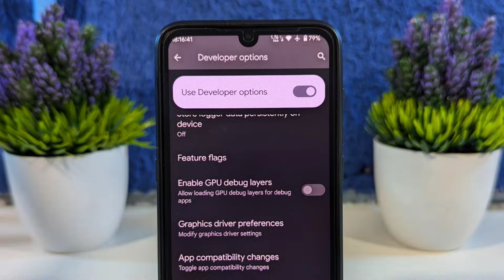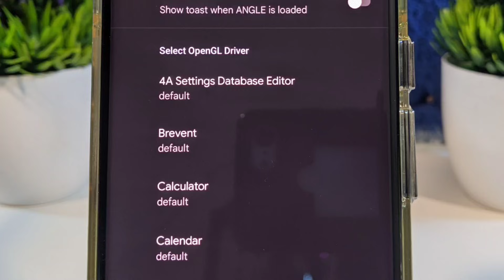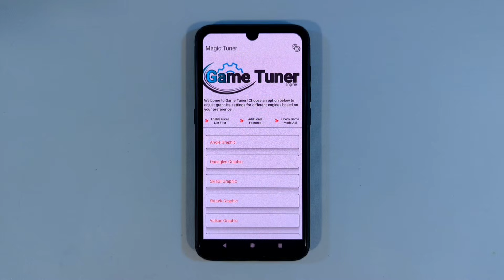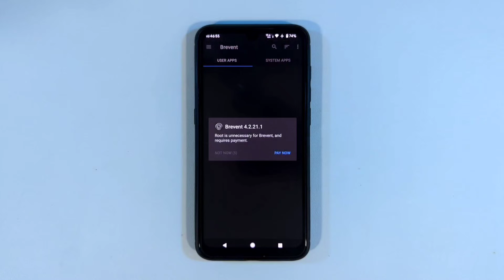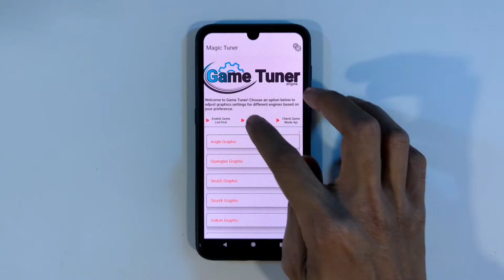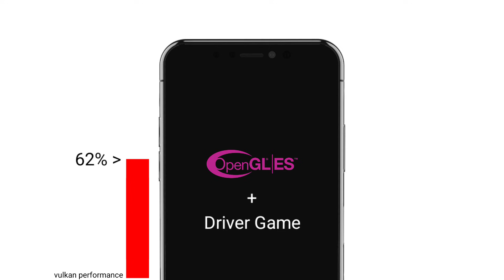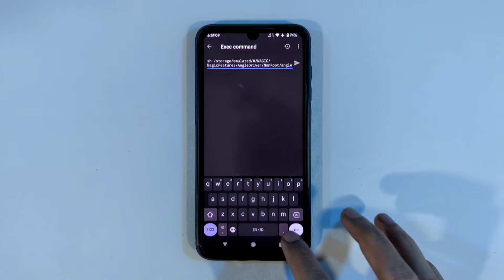Trik Bikin RENDERING Super Cepat Di Android Tanpa Root!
Tenyata Konsep Driver Angle bisa terhubung sama Jenis-Jenis rendering yang lain, bahkan bisa Saling Terhubung dengan Driver. sebegitu uniknya fitur Driver Angle ini.